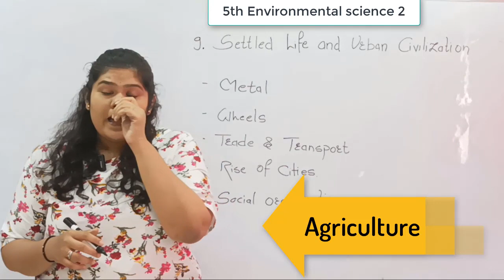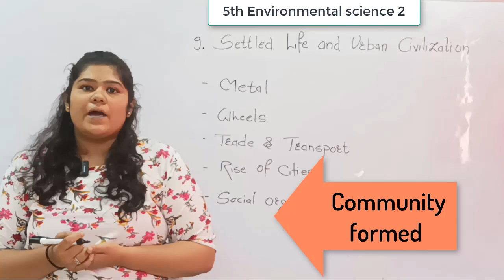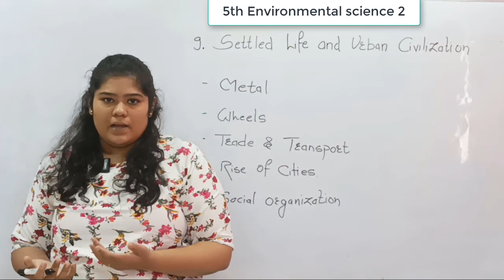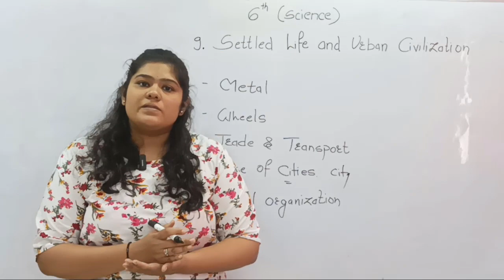5th | Environment Science Part - 2 | Settled Life and Urban Civilization | V1 | V-School